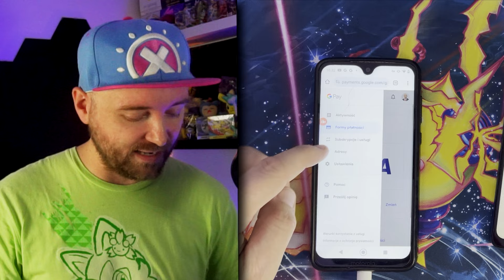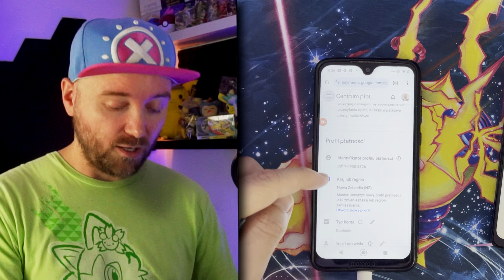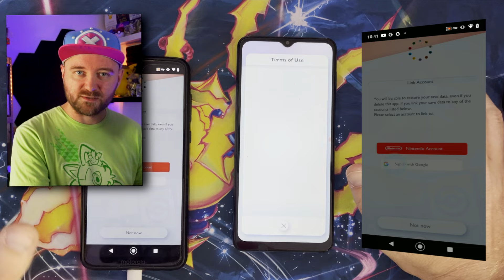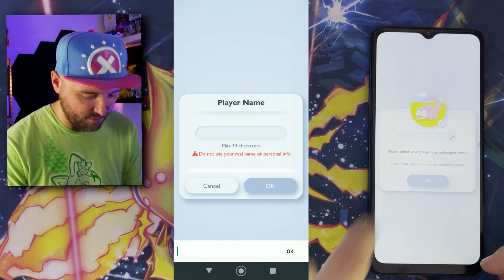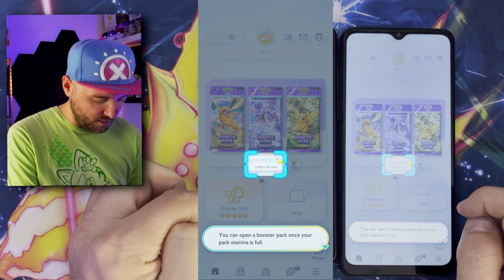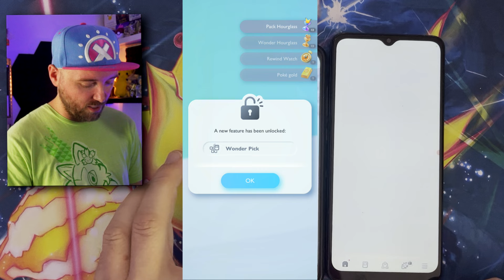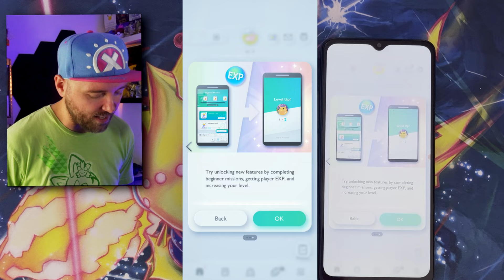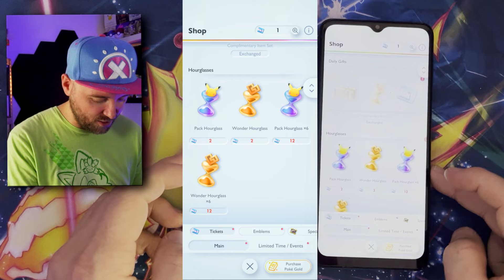POKEMON TCG POCKET JUŻ JEST! ZANIM ZAGRASZ OBEJRZYJ TEN FILM!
Mój sklep Najlepszy sklep z oryginalnymi kartami Pokemon i One Piece!

0:00 Intro
0:25 Jak zainstalować Pokemon TCG Pocket
3:43 Zagrajmy w Pokemon TCG Pocket
12:10 Jak zdobyć Squirtle / Charmander / Bulbasaur Full Art?